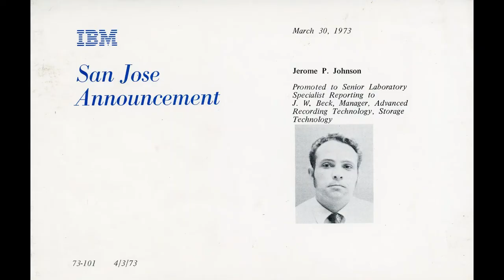Video of Scanned Photos - Jerome P. Johnson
Grandpa Johnson had a bag of physical photos that I scanned.  I wasn't sure how to share them so I decided to make a short video with them.